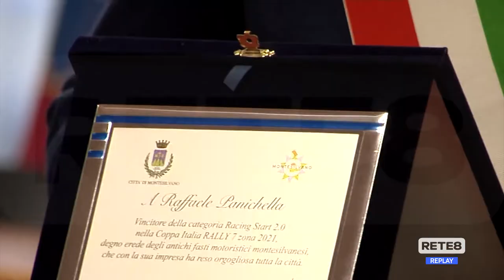Montesilvano - Panichella "Atleta dell’anno"